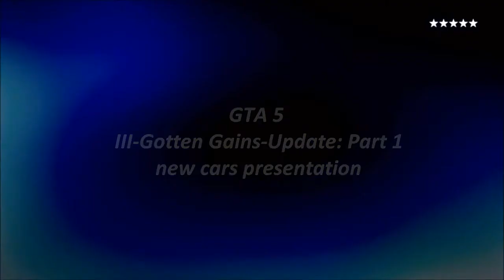GTA5 - PS4 - NEW CARS! III-Gotten Gains Part 1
Enus Windsor, Benefactor Stirling GT, Albany Virgo
test&tuning :)